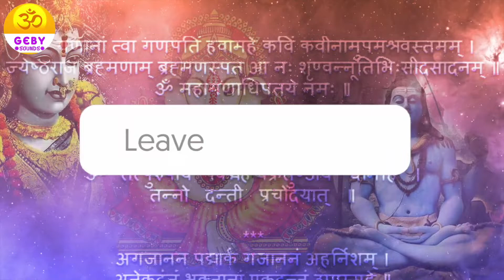Most Powerful Shri Ram Beej Mantra 108 Times | Vedic Hindu Mantra Chanting | Lord Ram Beej Mantra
Shri Ram Beej Mantra 108 Times
|| Om Ram Ramaya Namah ||

Ram - A Star Amongst Mantras
The names of God are potent sound vibrations called mantras. There are literally 70 million mantras.  One of the simplest is the two syllabled divine name Ra ma.  Though simple, it is an extremely potent mantra that can transform those who meditate on it into spiritual adepts.
Shri Ram is an incarnation of divine love.  His name is so charged with the power of His love for humankind that it can transform our animal passions into a sublime love for God and thus unite us with the Divine.
Chant this Mantra with Love and Devotion.